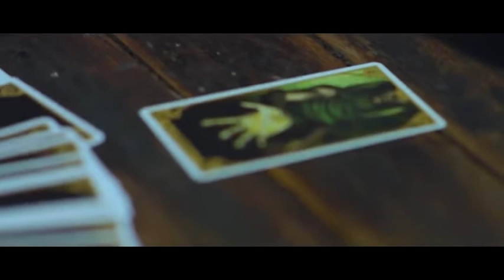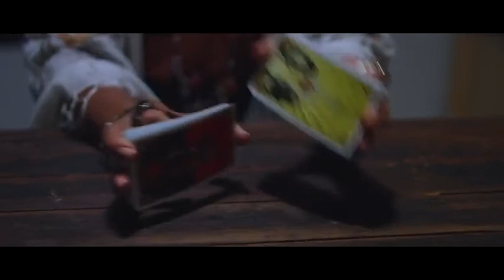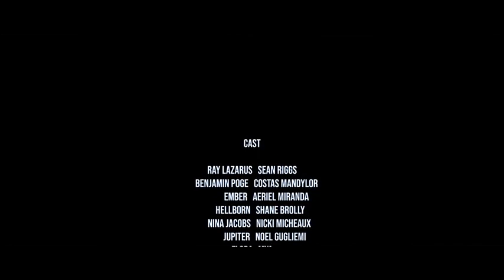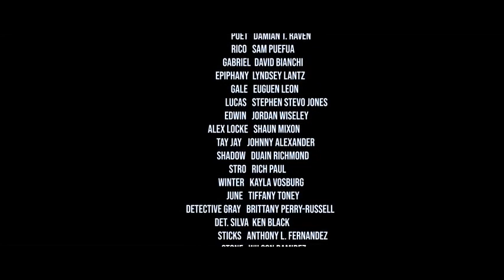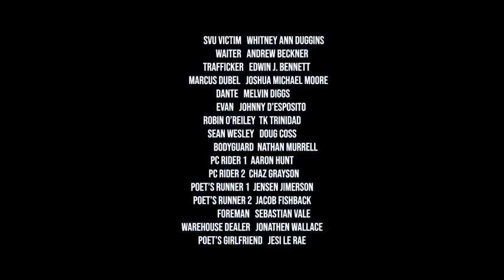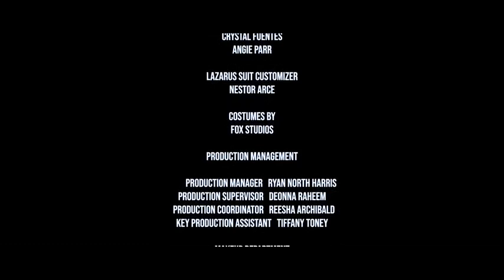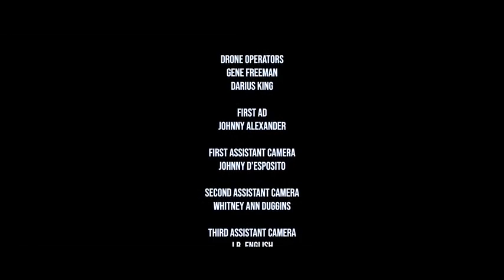Laza full movie action. Super power English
Action packed movie that's a must see, follow the character Lazarus oh his quest for revenge after being murdered and set up